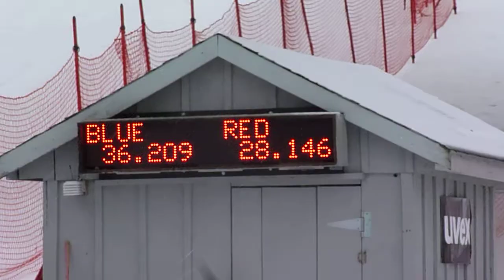Caroline @ Nashoba, GS, U10 1st Run, 2/24/2013